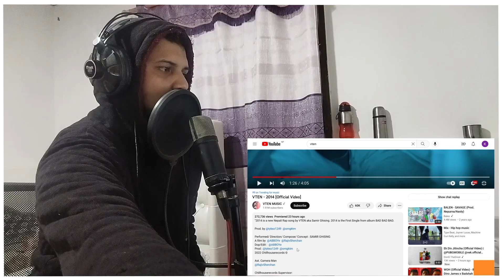VTEN IS A MILLIONAIRE !!!! Reaction to VTEN: 2014 || No breakdowns needed!!!!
Follow @aasisbeats  for the beats like the one  in intro